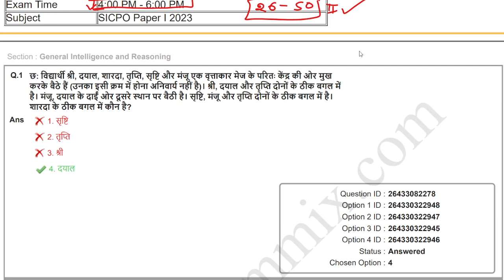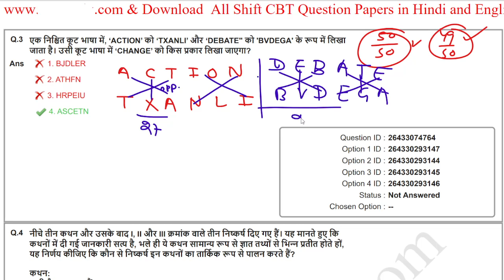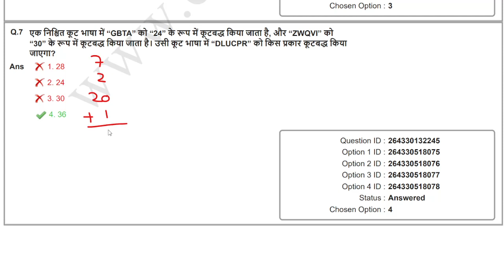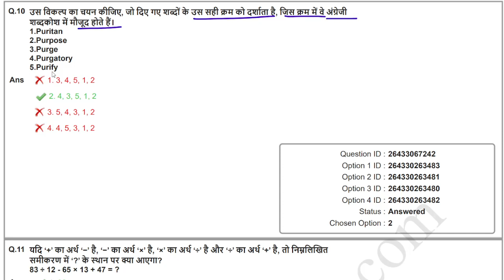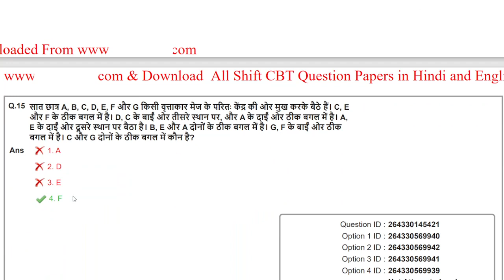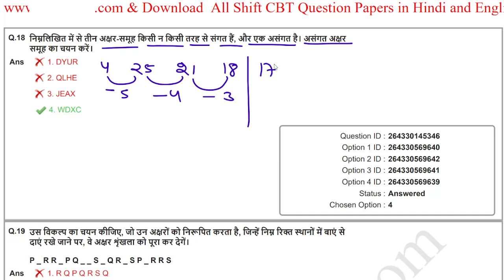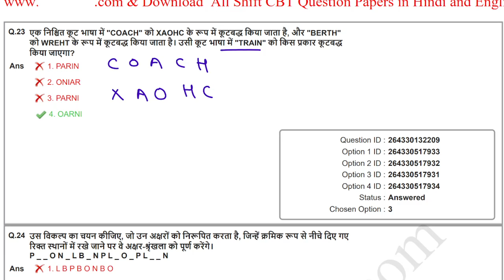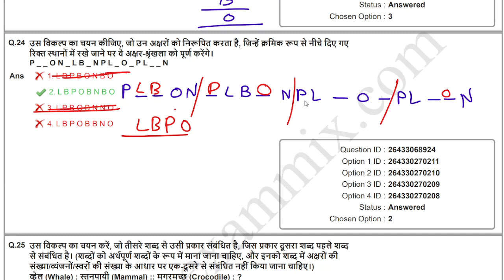SSC CPO REASONING PAPER FULL SOLUTION | SSC CPO REASONING PREVIOUS YEAR QUESTION | SSC CPO PYQ 2024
SSC CPO 2024 REASONING CLASSES | SSC CPO RESONING PREVIOUS YEAR QUESTION | SSC CPO PREVIOUS YEAR

ssc cpo reasoning paper solution | ssc cpo 2024 reasoning classes | ssc cpo reasoning previous year

ssc cpo reasoning paper solution | ssc cpo 2024 reasoning previous year | ssc cpo 2023 reasoning |

ssc cpo 2023 reasoning full paper solution|ssc cpo previous year|ssc cpo 2023 resoning previous year